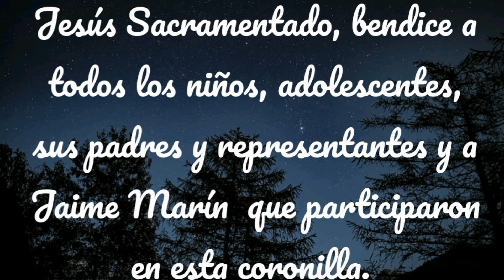Coronilla al Santísimo Sacramento del Altar. Primer jueves de marzo 2023